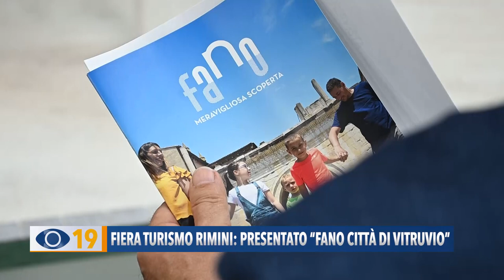Fiera Turismo a Rimini: presentata "Fano Città di Vitruvio"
In occasione della 60ª edizione della Fiera del Turismo a Rimini, l'assessore Etienn Lucarelli ha presentato "Fano città di Vitruvio".